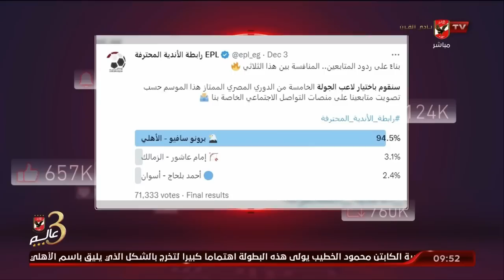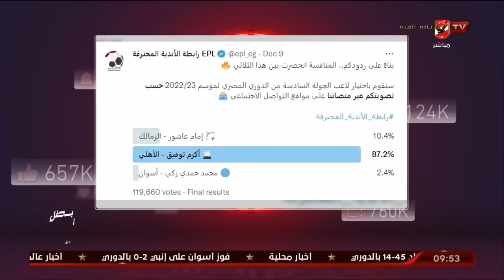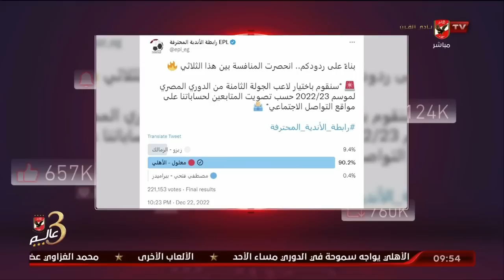الفرق بين جائزة أفضل لاعب بالجولة وأفضل لاعب في المباراة.. الأهلي خط أحمر